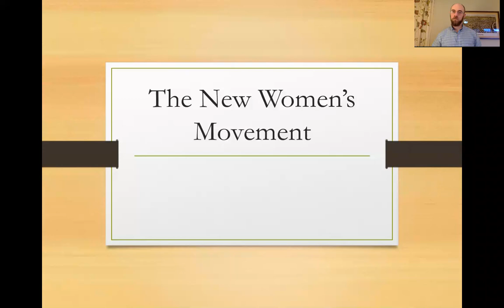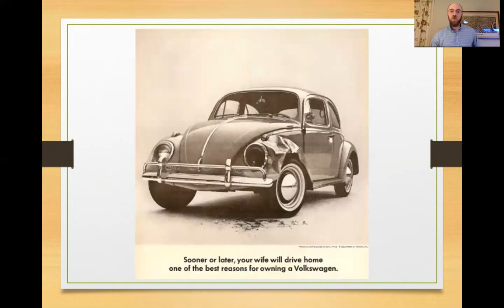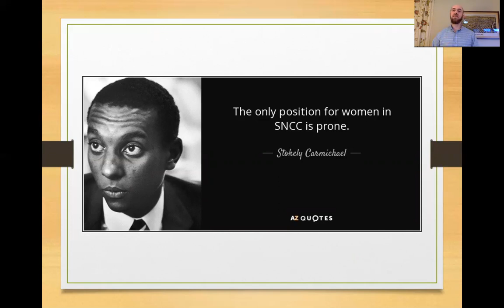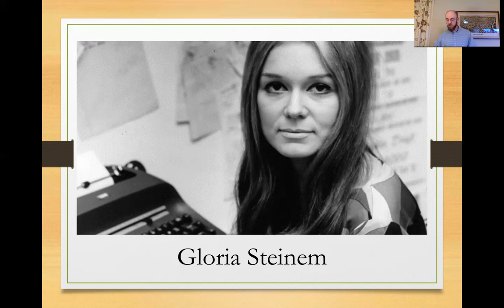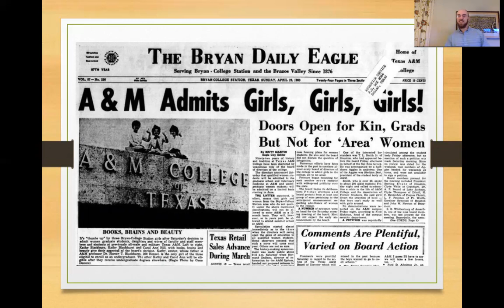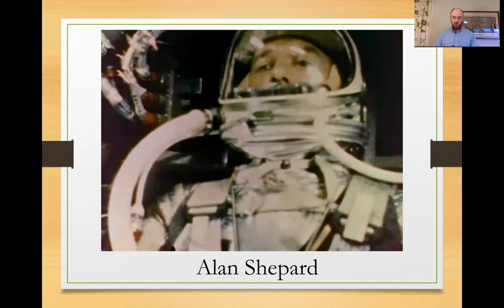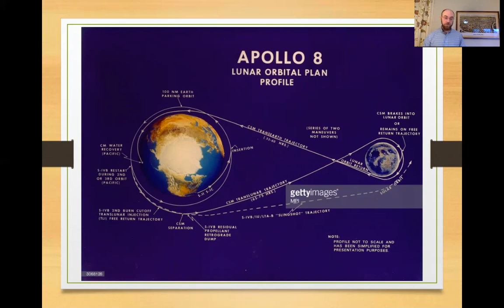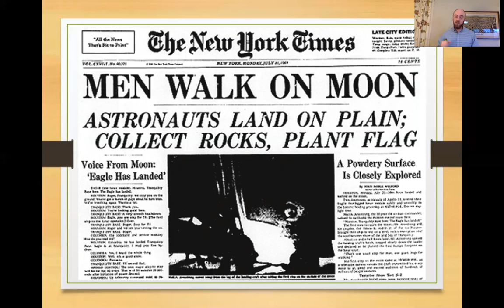Lecture 22: Women's Rights and The Space Race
Two topical mini-lectures briefly discussing the Women's Rights Movement of the late 1960s and early 1970s as well as a look at the space race from the creation of NASA to the moon landing.